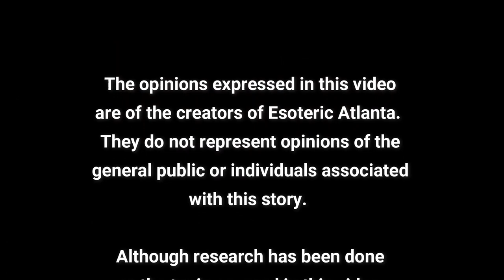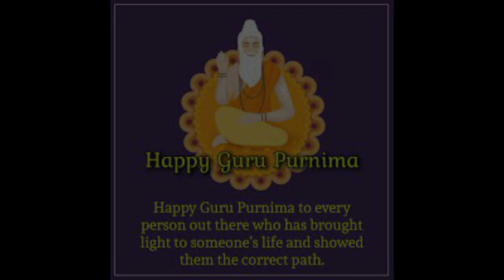Coffee Chat with @CatherineEdwards007 Thursday, July 14, 2022